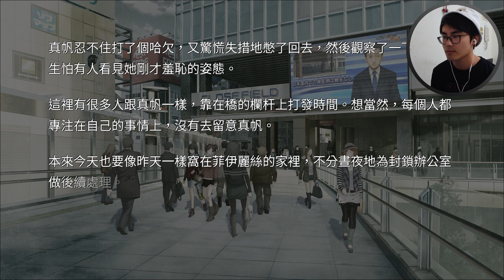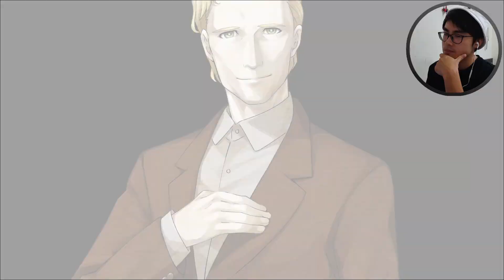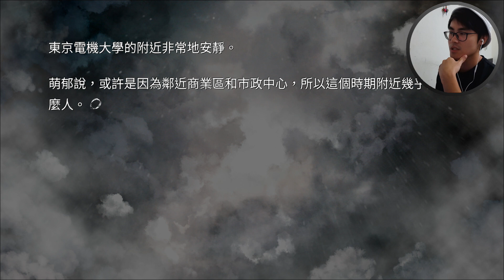20年來第一次交到朋友！桐生萌郁終於可以不用再當指壓師了嗎！？ EP.56 | Steins;Gate 0 命運石之門0 《神作必推》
會推你入命運石之門的朋友是真朋友。《命運石之門》的續作，未來爆發第三次世界大戰、死亡57億人的悲慘世界。個人私心神作極度推薦。
鼓勵這位騷年每天出影片:D 如果喜歡請幫我按個讚👍吧 !
我會在下一部影片裡等你唷 ♪ 歡迎來FB專頁陪我聊天!

If you like this video please give me a thumb up ! I'll wait for you in the next video. Welcome to my FB page to chat with me!